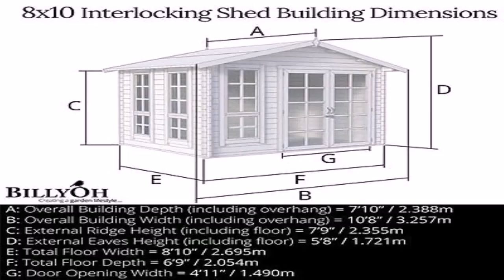Traditional Georgian Style House (see description) (see description)